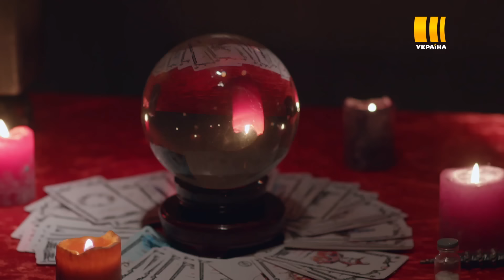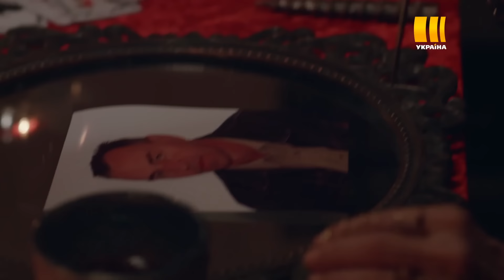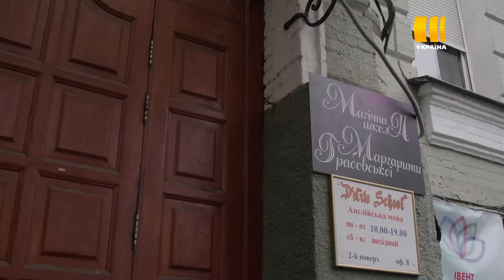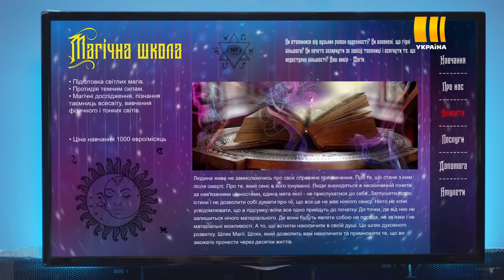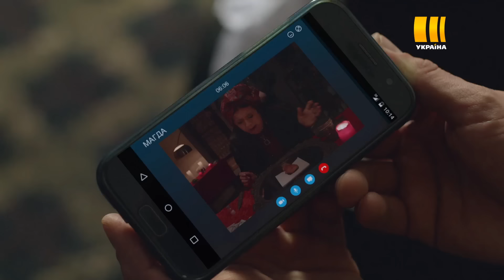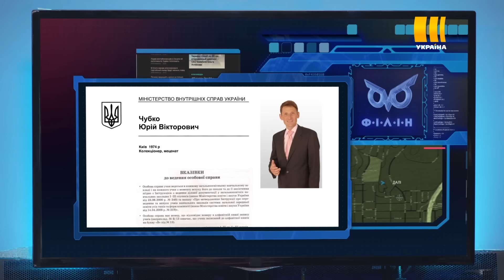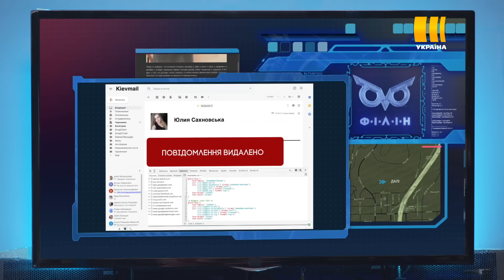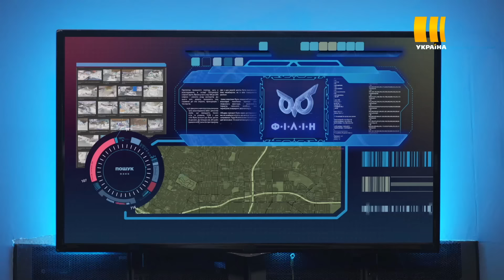Філін (Серія 36 "Ясновидиця")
Працівники новостворенного відділу поліції розслідують заплутані кримінальні справи. В цьому їм допомагає спеціальна комп’ютерна програма під назвою «Філін». Інтриги та непередбачувані повороти змушують героїв щодня боротися з новими викликам долі. В справах, за які беруться спеціалісти «Філіна» все частіше лунають імена високопосадовців з поліції. Припинити роботу успішного відділу керівник Валентин Смішко не може. Єдиний вихід - «завалити» відділ особливо складними справами, які не розкриють, і експеримент згорнуть. Проти відділу «Філін» об’єднується вся стара система.